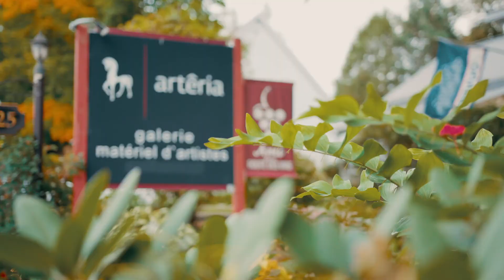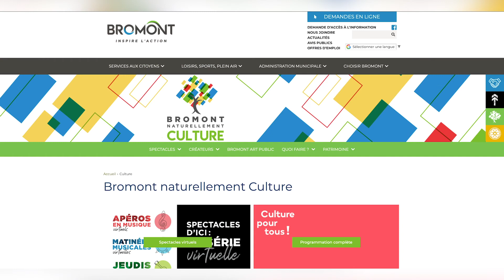Coup d'envoi des Journées de la culture à Bromont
Les Journées de la culture se tiendront du 25 septembre au 25 octobre en 2020 et Bromont propose une programmation variée, tant virtuelle qu'en temps réelle, pour découvrir les artistes bromontois issus de toutes les sphères de création.